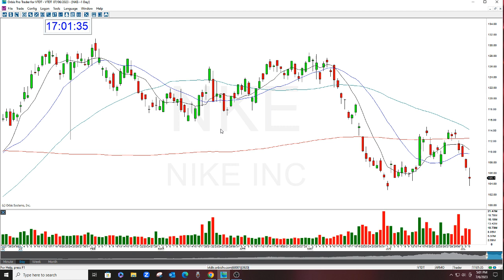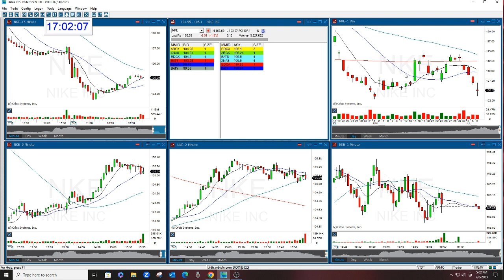HUGE NKE Option The Gap Options Newsletter